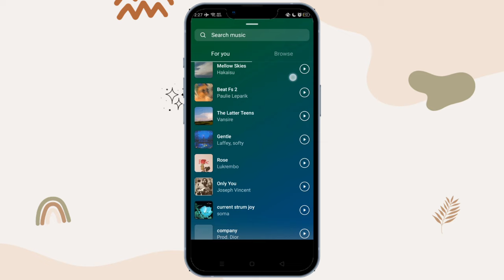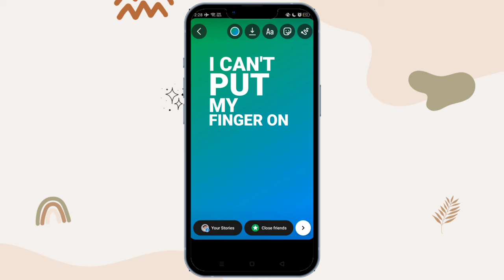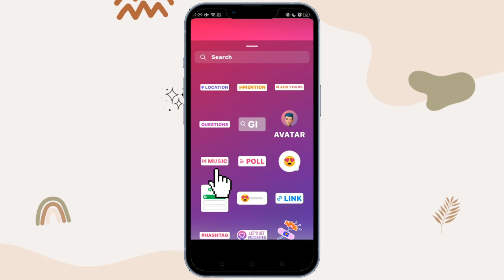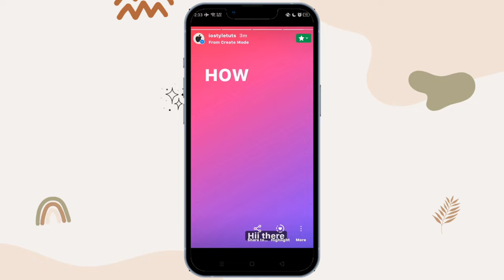Change Music Lyrics Font to iOS Style on Instagram Stories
🐤 editing info ˚ ‧ ꒱꒱
୨♡୧ editing: {vllo}
୨♡୧ recording: {oppo recorder}
୨♡୧ thumbnails: {phonto, picsart gold}

🍰 credits ˚ ‧ ꒱꒱
video description by Beary the Polar Bear 🍕
◉ audio used:
💿 Sakura Trees by Saib

bye 💖